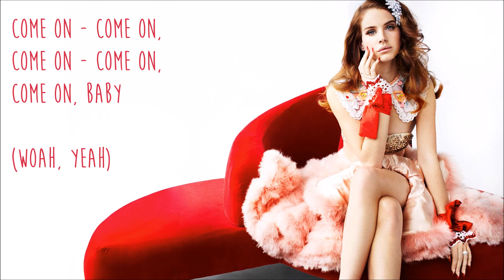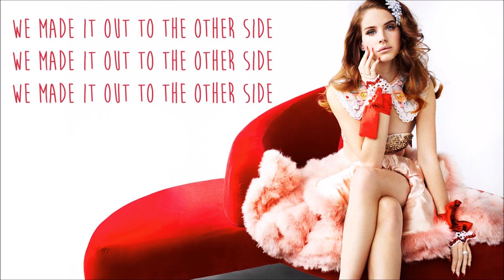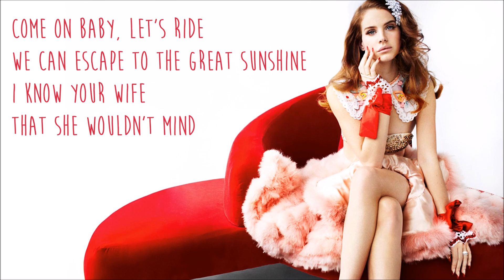Lana Del Rey - Cola (Pussy) [Lyrics|HD]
"Cola (Pussy)"

My pussy taste like Pepsi-Cola,
My eyes are wide like cherry pies.
I gots a taste for men who're older
It's always been, so it's no surprise.

Ah, he's in the sky with diamonds and he's making me crazy (I come alive, alive)
All he wants to do is party with his pretty baby.

Come on, baby, let's ride
We can escape to the great sunshine.
I know your wife, that she wouldn't mind
We made it out to the other side [3x]

I fall asleep in an American flag
I wear my diamonds on skid row
I pledge allegiance to my dad
For teaching me everything he knows

Drugs suck it up
Like vanilla icies
Don't treat me rough,
Treat me really niceys
Decorate my neck
Diamantes ices
Why, come on, come on
Ooh, ooh, ooh,
Ooh, yeah

We made it out to the other side

Whoa ah
Oh... ah
Oh.
Oh... whoa...yeah